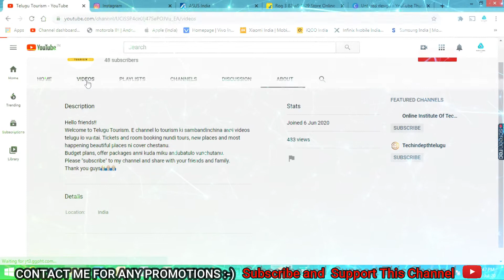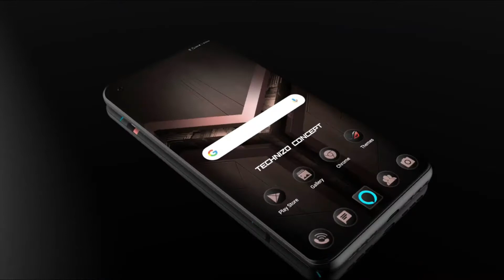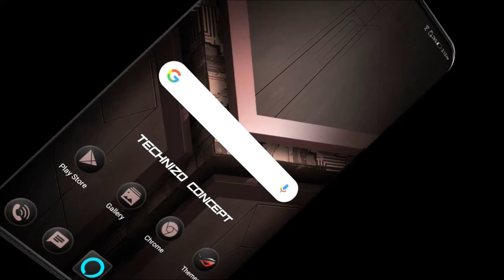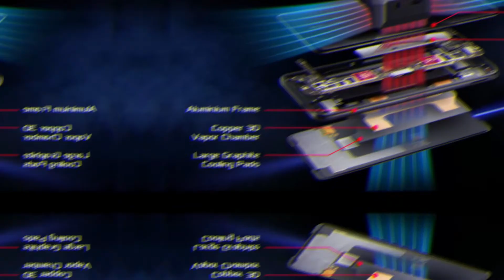Asus ROG Phone 3 Full Specifications | Price in India | Rog 3 First Look | Launch date || Rs/-49,999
HI FRIENDS,

specification about Asus ROG Phone 3 . From - Rs/-49,999
Main Specs -
8 GB RAM | 128 GB ROM
16.74 cm (6.59 inch) Full HD+ Display
64MP + 13MP + 5MP | 24MP Front Camera
6000 mAh Lithium Polymer Battery
Qualcomm Snapdragon 865+ (SM8250) Processor
Buying Links :-

=MOBFTHGZEYPWHGHE&lid=LSTMOBFTHGZEYPWHGHE6FE3GU&mar
ketplace=FLIPKART&srno=s_1_1&otracker=search&otracker1=search&fm=org
anic&iid=865b8901-8a96-4e0f-a33b-39f44be2a3a6.MOBFTHGZEYPWHGHE.
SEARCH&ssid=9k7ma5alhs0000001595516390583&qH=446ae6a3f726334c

Colours Available-
*Black Glare
ASUS ROG Phone 3 Price/-
  8GB/128GB : Rs 49,999/-
  12GB/256GB : Rs 57,999/-

Description :-
Robust, performance-oriented, and stylish, just like gamers, the ASUS ROG Phone 3
 is a device meant for gaming. It is packed with multi-level processor cooling features
so that your phone stays cool. It also comes with a whopping 6000 mAh battery to let
 you continue gaming for hours. With the presence of ultrasonic AirTriggers 3 with Dual
 Partition functionality, this phone even gives you the ability to enjoy console-like gaming.

Asus ROG Phone 3 specifications, features :-
The dual-SIM (Nano) Asus ROG Phone 3 runs on Android 10 with ROG UI on top and
features a 6.59-inch full-HD+ (1,080x2,340 pixels) AMOLED display with 19.5:9 aspect ratio,
 144Hz refresh rate, 270Hz touch sampling rate, and HDR10+ support. The display also comes
 with a 2.5D Corning Gorilla Glass 6 protection and has a TUV Low Blue Light solution as
well as a Flicker Reduction-certified technology for eye comfort. Under the hood, the phone has
 the octa-core Qualcomm Snapdragon 865+ SoC, along with Adreno 650 GPU and up
to 12GB LPDDR5 RAM.

For photos and videos, the ROG Phone 3 has a triple rear camera setup that includes a 64-megapixel
Sony IMX686 primary sensor that has an f/1.8 lens. The camera setup also has a 13-megapixel
 secondary sensor with a 125-degree ultra-wide-angle lens and a 5-megapixel tertiary sensor with
an f/2.0 macro lens. All this comes as an upgrade over the dual rear camera setup on the ROG Phone
 2 that had a 48-megapixel primary sensor and a 13-megapixel wide-angle shooter.
If thers is any Brand promotions or channel promotions
contact with my mail.I am do any promotions.100% Reply from me.

Yours like is motivting me very much so thats why i am asking.

if you have a doubt write in comment section.

i am compulasary resopond to yours comments.

see this video full until complete.

This video is only made for educational and entertainment purposes, so please don't use misuse.
 As well as only follow the instruction, visual or verbal on the video at your own risk, we will not
be held responsible for any loss or damage.
Due to the social nature of this broadcasting channel videos may contain content copyrighted
by another entity or person. This channel's owner claims no copyright to said content. The
broadcaster of this channel cannot be held accountable for the copyrighted content. The broadcaster
 of this channel is a messenger and sharer of information and strives to verify, but cannot warrant the
accuracy of copyrights or completeness of the information on this channel. If you have a complaint about
something or find your content is being used incorrectly, PLEASE CONTACT THE BROADCASTER
PRIOR TO MAKING A COPYFIGHT CLAIM. Any infringement was not done on purpose and will be
 rectified to all parties’ satisfaction.

see you on my next video friends.